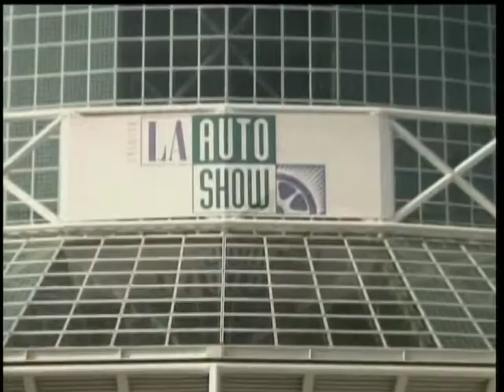Première mondiale de la Chevrolet Volt 2012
Présenation de la Chevrolet Volt 2012. Plus avec